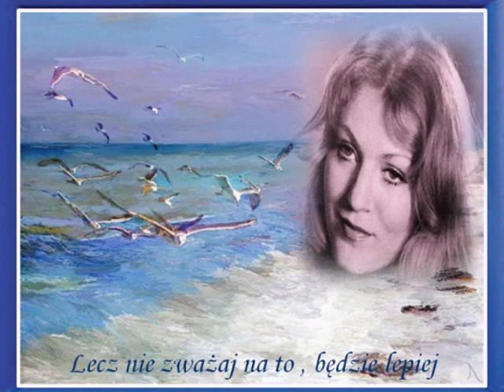Żagle Anna German Парус Анна Герман .wmv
muzyka Anna German słowa Leonid Teliga